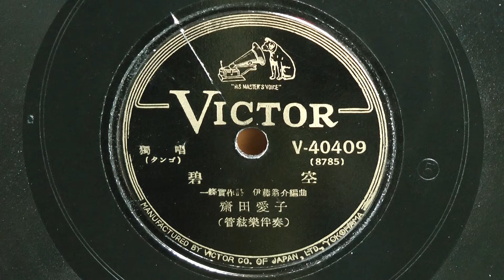碧空(斎田愛子)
昭和25年(1950年)　 VICTOR RECORD 獨唱 タンゴ
作詞：一條 實
編曲：伊藤翁介
歌唱：斎田愛子
伴奏：管絃楽
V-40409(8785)